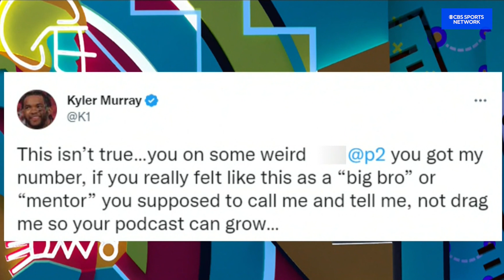Clearly, Kyler Murray Still Isn’t Getting It | Full Recap | Time to Schein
Adam Schein shares his thoughts on Kyler Murray’s overall character and performance and shares his excitement for tonight’s match-up between Buffalo and New England where he believes Josh Allen and the Bills will come out on top.

Courtesy of Getty images.